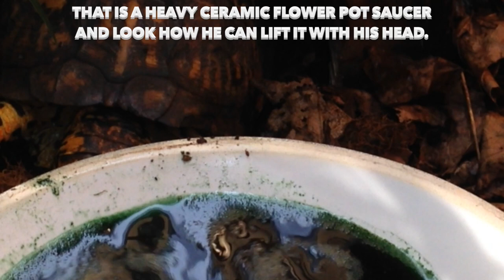Update on Sparky's Fall- box turtle video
Sparky was in a very sluggish condition after his fall plus I do believe he was pouting at me. He has no idea why I yelled in pain when he bit me and most likely was in an aggressive play mode like he was doing in this video.A box turtle can strike and bite quickly and catch you off guard. Box turtles are reptiles and are a wild reptile no matter how much you think they are tame. THEY ARE NOT !!!